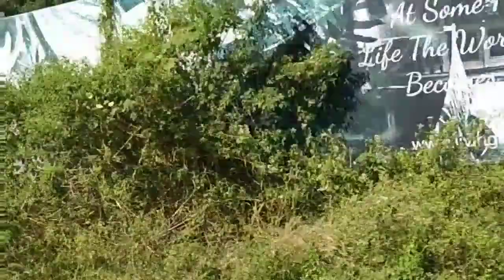Kerala లోని అత్తురపల్లీ waterfalls. ఎంత బాగున్నాయో చూడండి🏞️🗻🗻🗻🏞️🏞️🏞️⛲⛲⛲⛲⛲